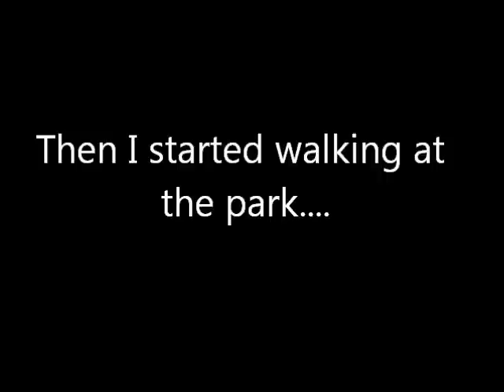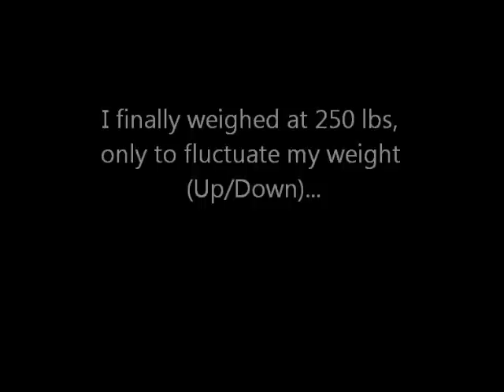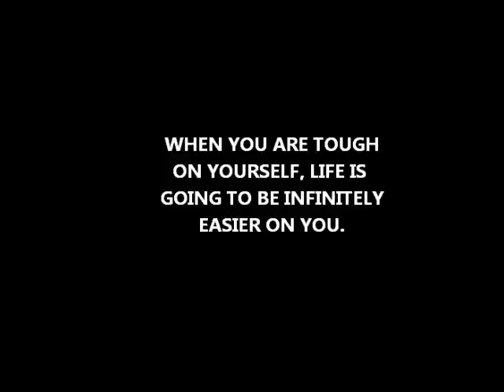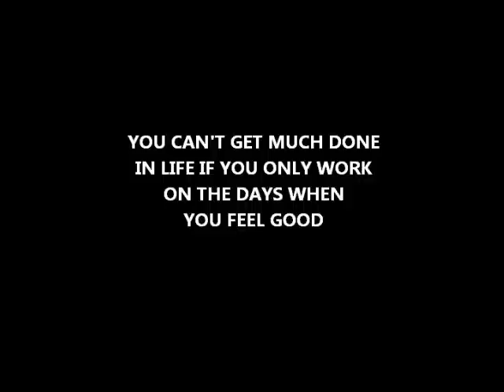My weightloss journey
Just something I quickly put together to show my weight loss journey so far. Special thanks to MindSet Evolution for allowing me to use their song "Relevant" Check them out or check out their official "Relevant" videeo